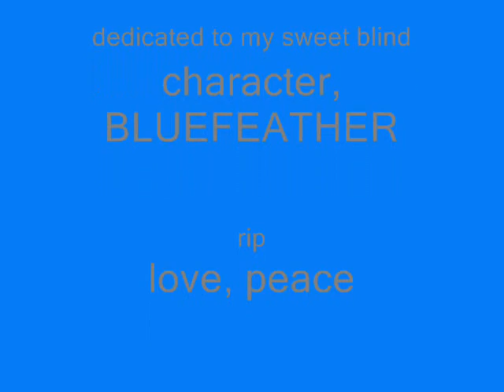bluefeathers death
my blind warrior characters death D: